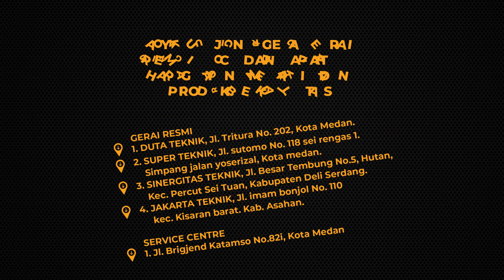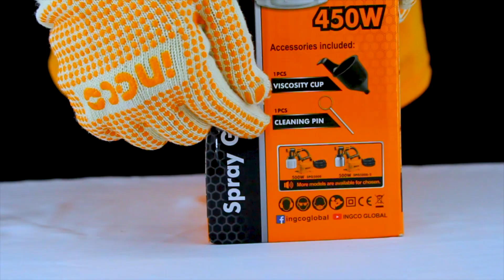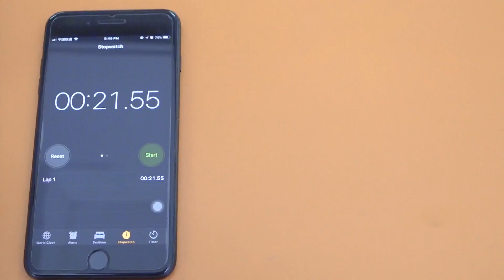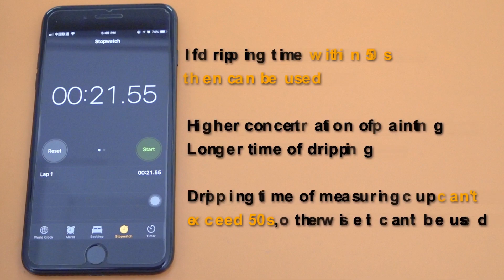UNBOXING SPRAY GUN LISTRIK HD (SPG3508) INGCO MANTAPPP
Halo semua di video kali ini mimin mau UNBOXING SPRAY GUN LISTRIK HD (SPG3508) INGCO MANTAPPP, tonton sampai habis ya.

Terimaksaih sudah menonton ya, Semoga bermanfaat yaaa teman-teman,

kalau mau beli produk kita bisa order di online store kita ya di :
Tokopedia : IngcoIndonesia
Bukalapak : IngcoIndonesia
Shopee : ingcoindonesia